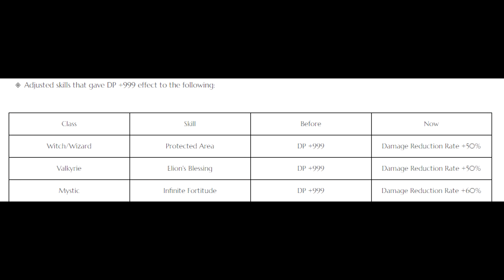BDO - Protected Area Finally got Nerfed After so Many Years!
The time has finally come. Protected Area has finally been nerfed. It's been years, and it took the black Desert Online devs way too long to nerf wizard/witch. They nerfed hashashin almost immediately but fail to nerf Wizard and witch. That class still needs more nerfs, the ranged damage being protected doesn't make sense. Hopefully soon.